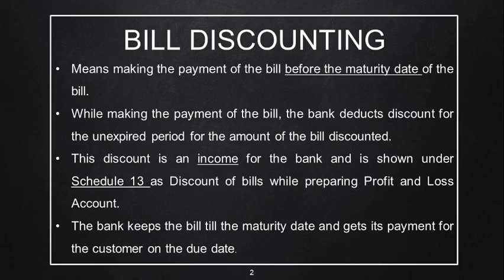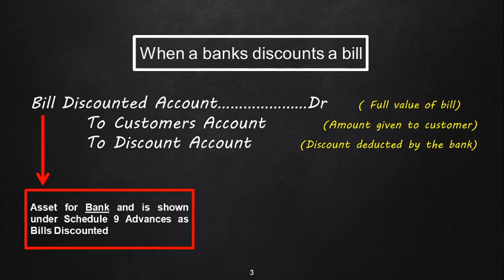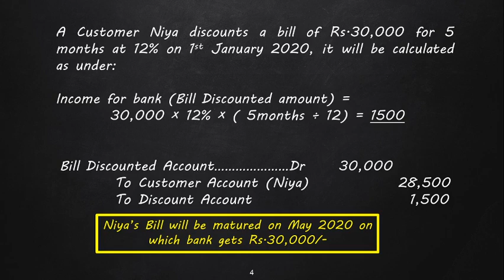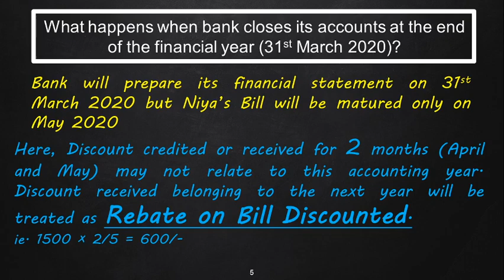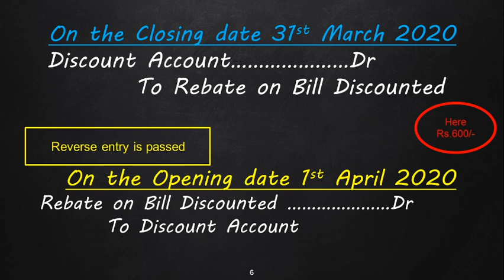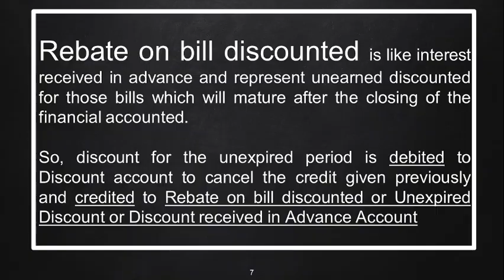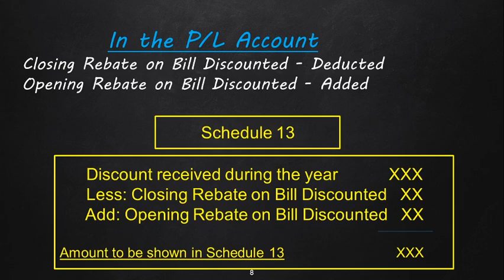Banking Companies#7 Rebate on bill discounted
Rebate on Bill Discounted